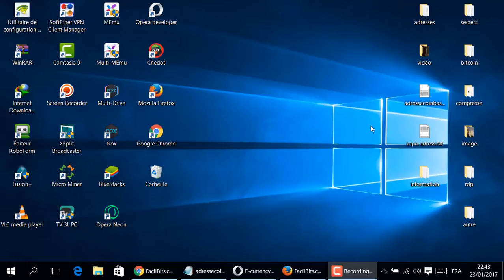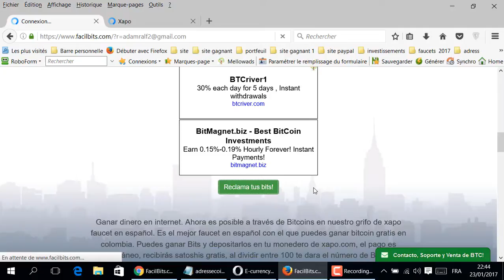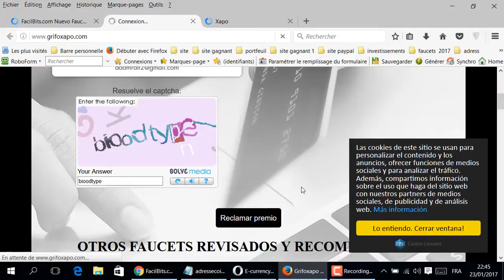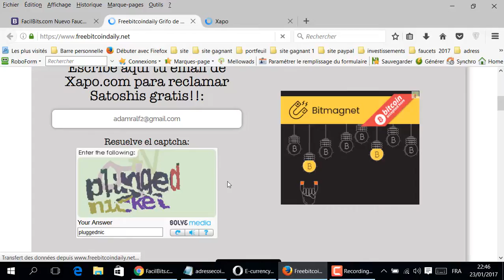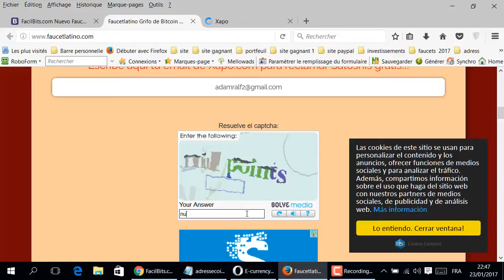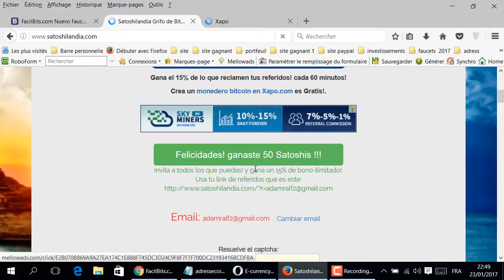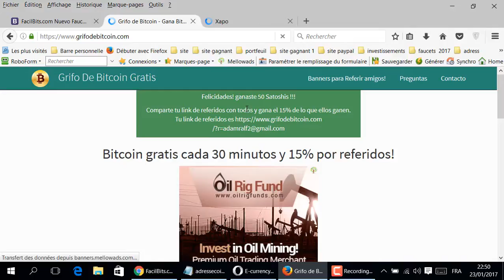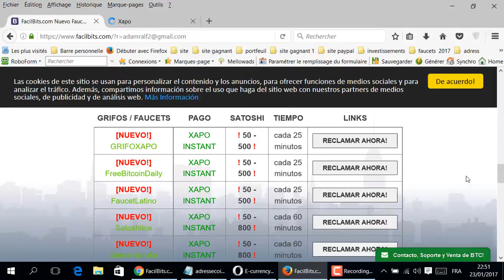مواقع لربح البتكوين تدفع مباشرة إلى محفظة xapo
مواقع لاتنية تعطيك من 50 إلى 1000ساطوشي الرابط